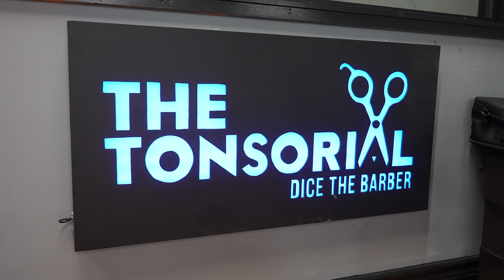NEW FEMALE BARBER | THE TONSORIAL BARBERSHOP REALITY SHOW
See how the guys in the barbershop react to us getting a new female barber.
Dom goes crazy when he see's this new hot barber. but watch to the end for the plot twist.

0:00 the madness
0:45 new barber coming
2:11 Dice girl walks in
3:20 new barber introduced
3:40 Dom trying his hardest
7:04 barber fight
8:50 Dice making things right
10:50 the unexpected

Starring
Dom

Shot by
Eli